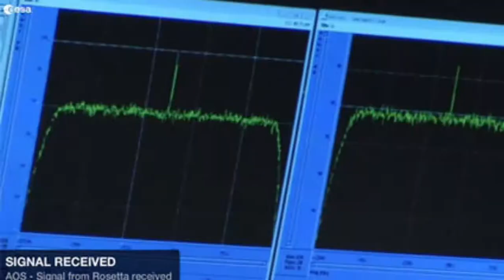II ENCUENTRO INTERPLANETARIO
¡Allá va nuestra segunda oleada de exploradores!
Listos para conquistar el espacio exterior.
Abril 2017